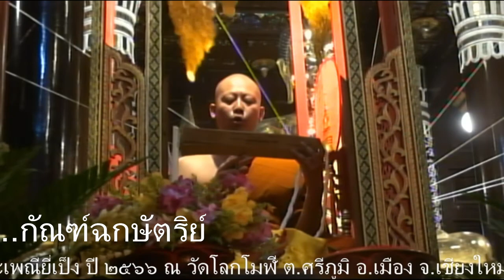15-ประเพณีตั้งธรรมหลวง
15-ประเพณีตั้งธรรมหลวง